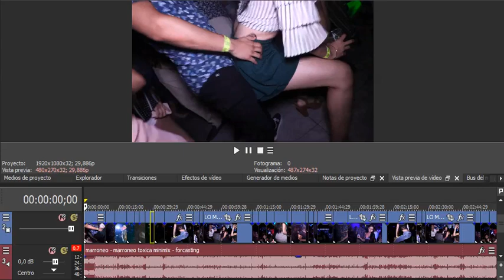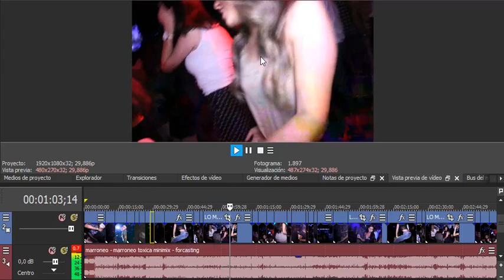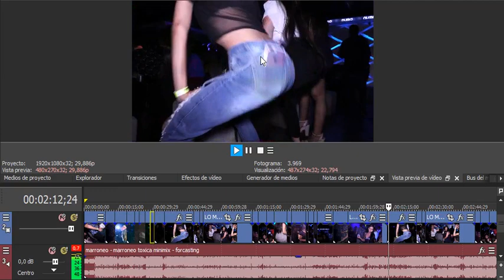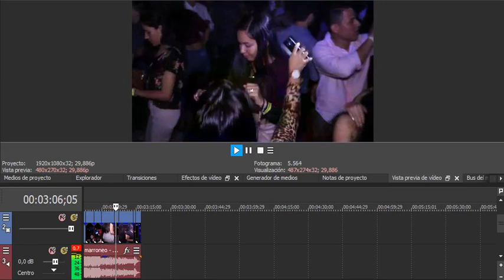PERREO INTENSO GUAYACO MINIMIX